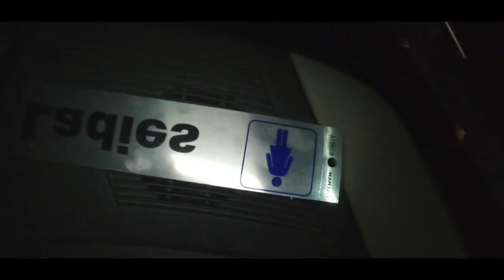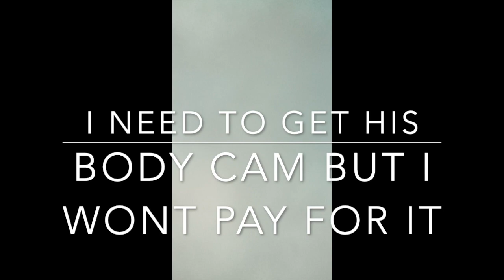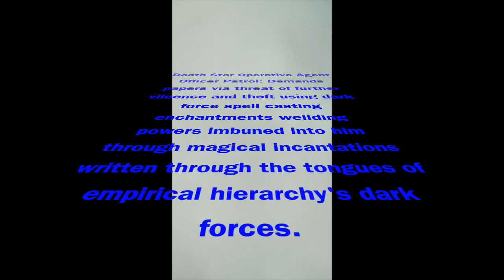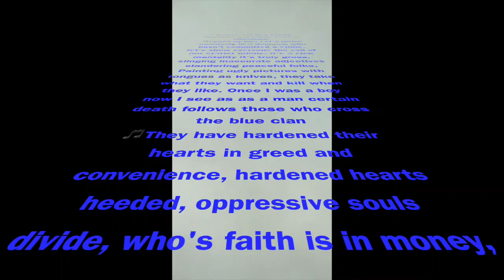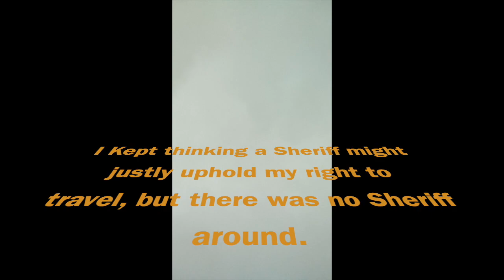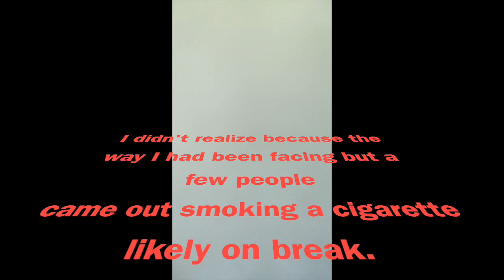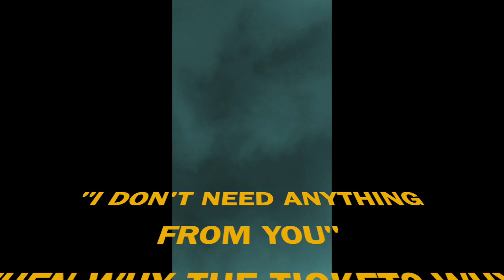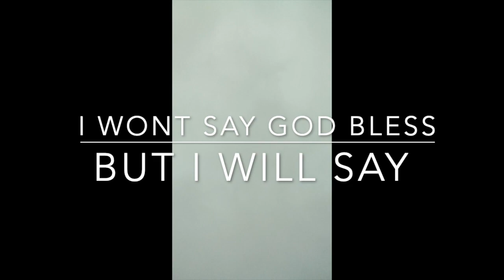[EXPLICIT] Right to Travel - Extortion Gang Attack TN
Traveling without a registration in my personal property. Officers are involved in a conspiracy against rights. It's truly amazing that we have so many statists minded subjugated rights violators running around enforcing tyranny and supporting the enforcement of tyranny upon peaceful people who just want to be left the freak alone.